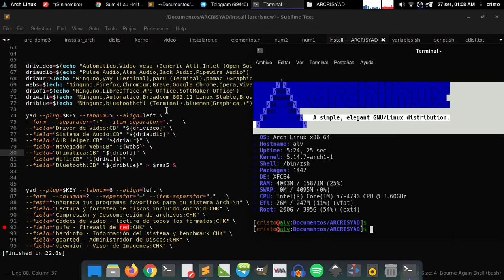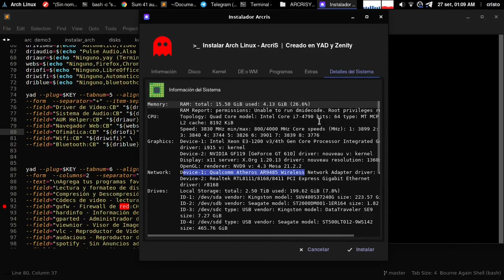Arcris Gráfico - Yad and Zenity Script